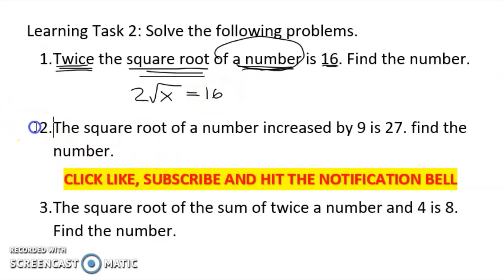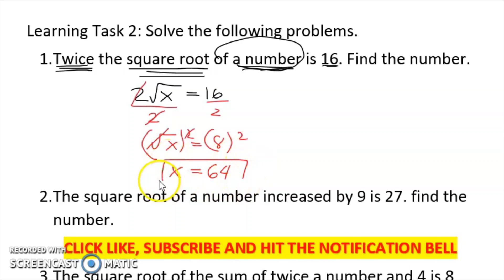RADICAL EQUATIONS | PROBLEM SOLVING |WEEK8 LEARNING TASK 2 PART 1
RADICAL EQUATIONS
PROBLEM SOLVING
WEEK8 LEARNING TASK 2 PART1
Learning Task 2: Solve the following problems.

Happy Learning!